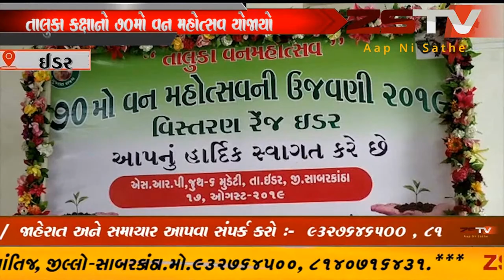ઇડરના મુડેટી એસઆરપી કેમ્પ ખાતે વન વિભાગ દ્વારા તાલુકા કક્ષાનો ૭૦મો વન મહોત્સવ યોજાયો